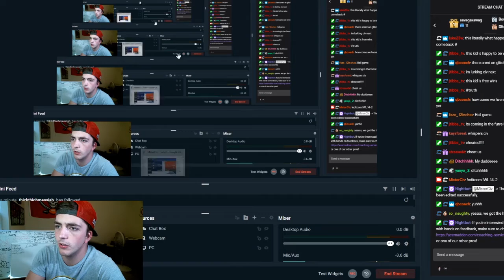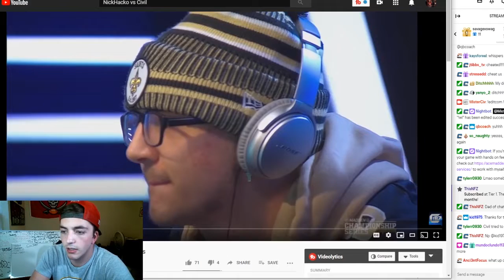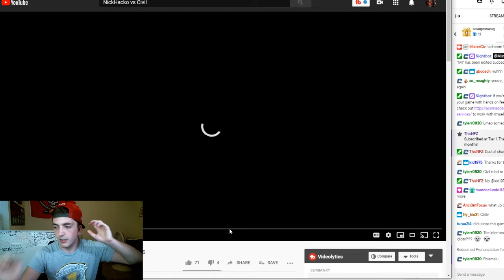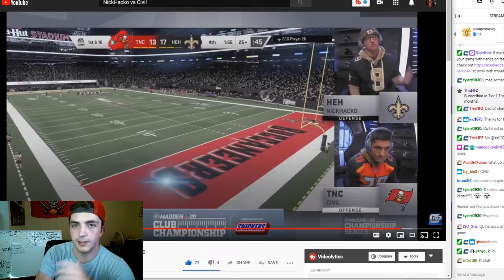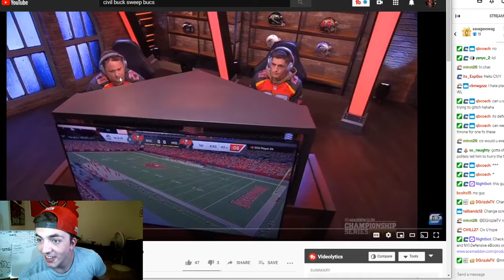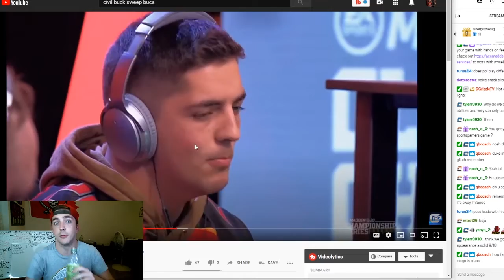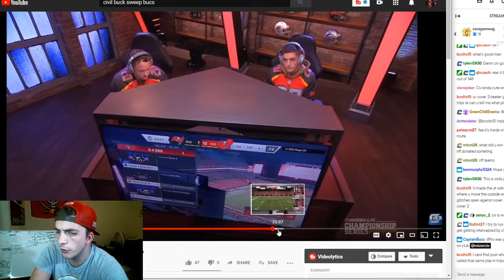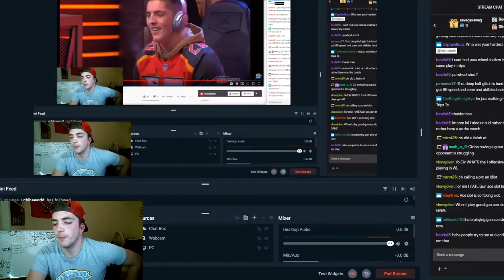HOW TO WIN MORE WEEKEND LEAGUE GAMES IN MADDEN 20 --- Madden 20 How To Win More Games - Civ U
HIT THE SUB TO GET BETTER AT MADDEN

Brothers! If you watch me on Twitch you may have already seen this but this is almost my ENTIRE Civ University Episode from this past Sunday! To watch this live, I do these bi-weekly on my Twitch Channel (link below) so drop a follow over there! In this one I breakdown my Club Championship games along with talking about a few other things. These tips are sure to help you win more weekend league games and start getting top 100!

Offensive and Defensive eBooks, along with Individual Coaching Sessions can be found

Stream Schedule:
Tues, Wed, Thursday 10:30PM Eastern
Civ University bi-weekly on Sundays @ 8:00 Eastern! Live coaching where I take YOUR questions to make you better at Madden!

madden 20 best weekend league finish
madden 20 top 20 weekend league
Madden 20 Money Plays
How to win more games in madden 20
Madden 20 Weekend League Gameplay
Madden 20 pro player
Madden pro player gameplay
Madden 20 Power Ups
Madden 20 New
Madden 20 best